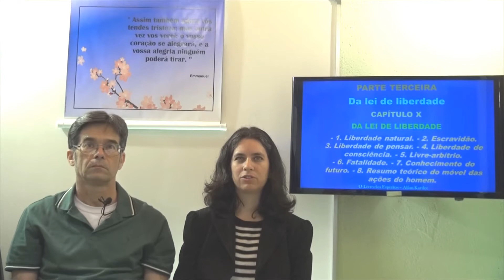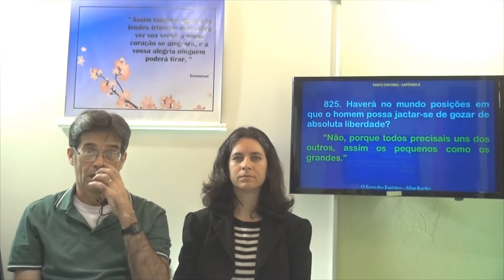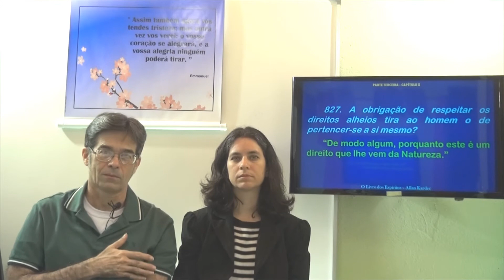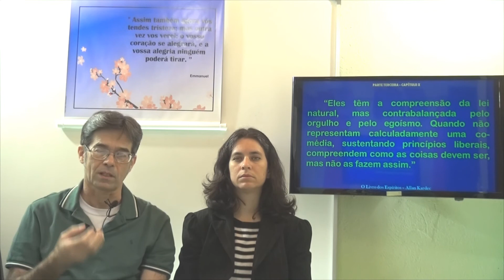Liberdade natural. 3P Cap 10.1 - O Livro dos Espíritos - Gelson & Claudia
O Livro dos Espíritos - Terceira Parte, Das leis morais, Capítulo 10, Da lei de liberdade, Liberdade natural.
Gelson & Claudia - O Livro dos Espíritos - 3P Cap 10.1 - Liberdade natural